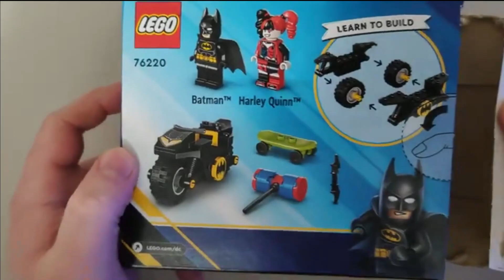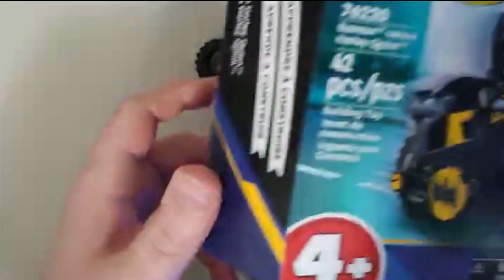Lego batman versus Harley Quinn 76220